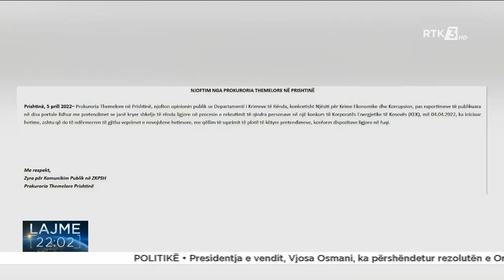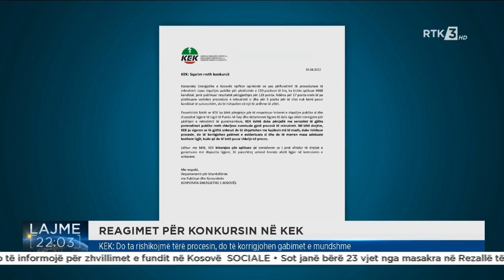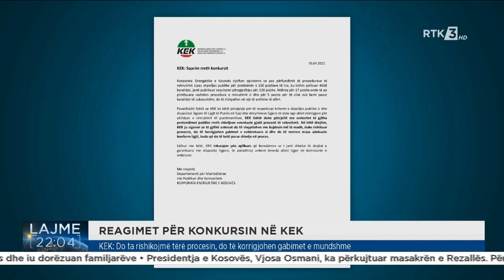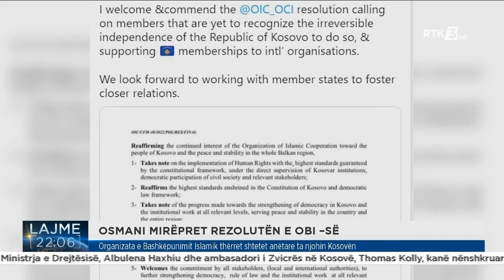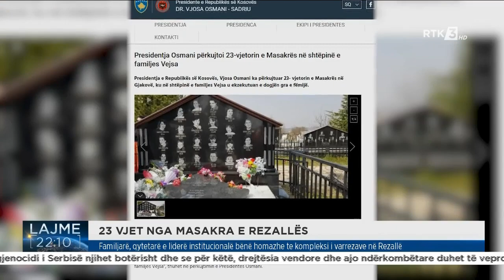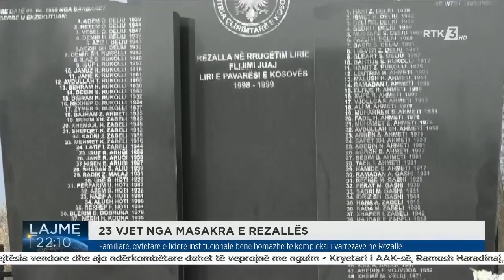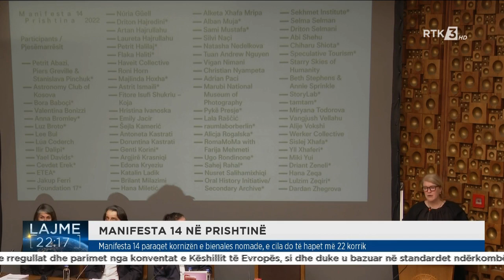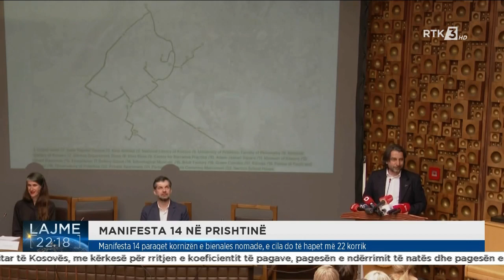RTK3 LAJME 22:00 05.04.2022